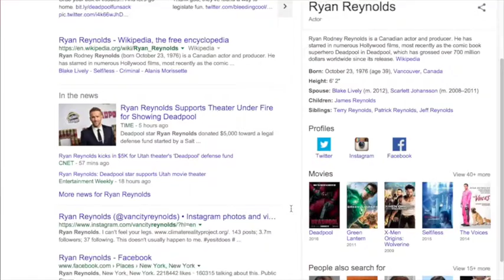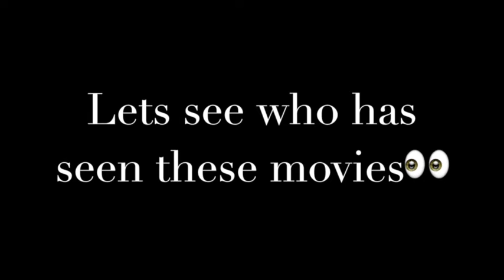Movie Review With Tiyee LaMar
Top 3 videos for 2016